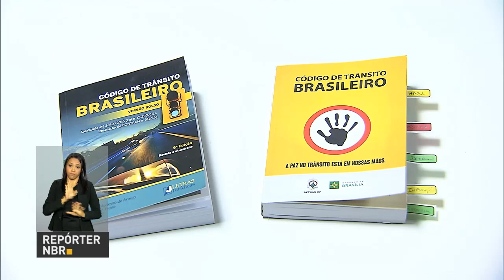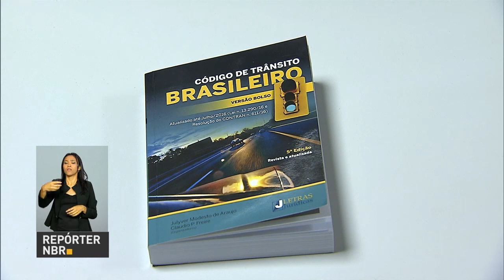Estação Antártica Brasileira começa a ser reconstruída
REPÓRTER NBR 10H - 24.01.17: Estação Antártica Comandante Ferraz é reconstruída depois de incêndio em fevereiro de 2012. Entre as funções da estação está o monitoramento das mudanças da temperatura no globo terrestre. Inscrições para o Sisu estão abertas. Candidatos podem se inscrever até 27 de janeiro. E mais: Código de Trânsito Brasileiro completa 19 anos.